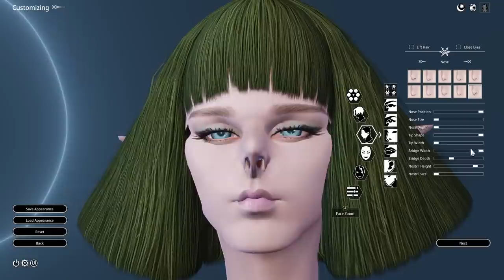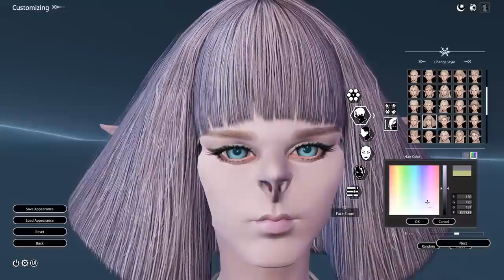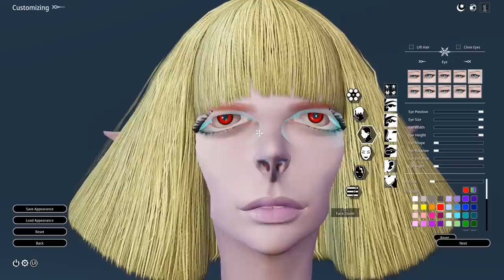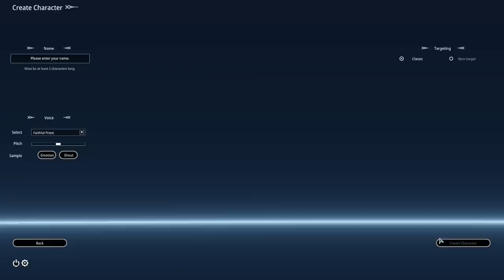Tammy Radbody loves tree beef | Monster Factory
A wise forest elf, Tammy Radbody always knows the best places to find river Skittles.